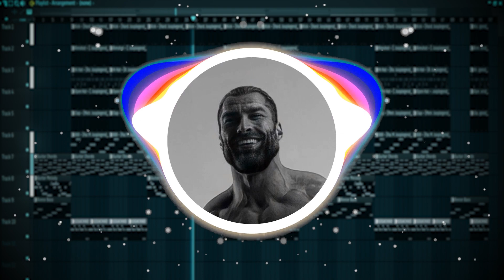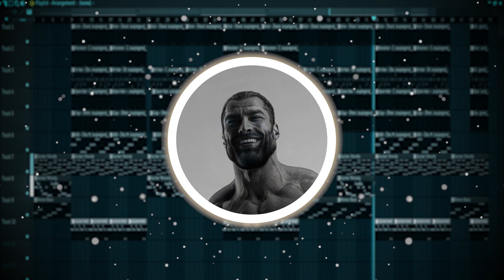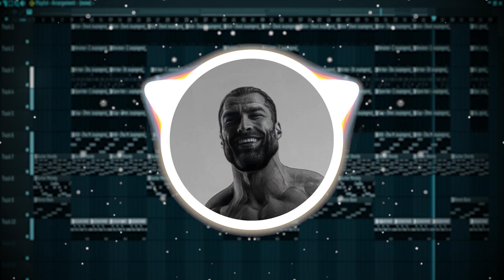Gigachad, but it's HARD guitar beat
Gigachad loves you, show him the same . . .

Video was made with MusicVid:
Visuals made using and by creators